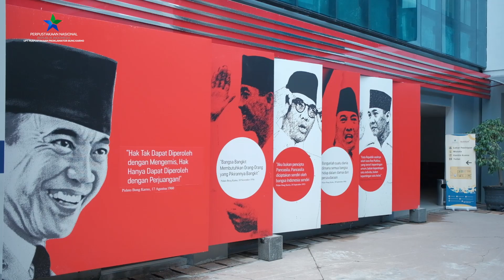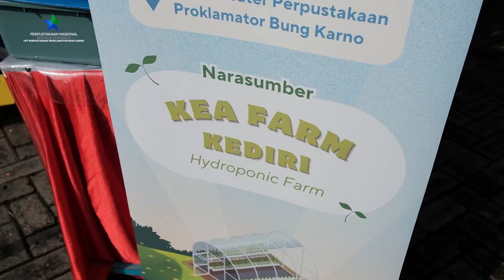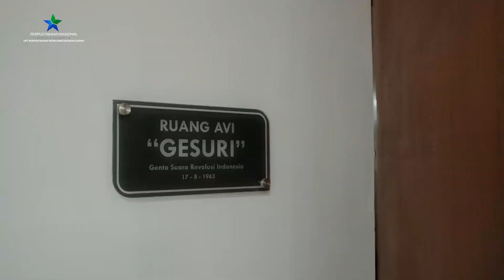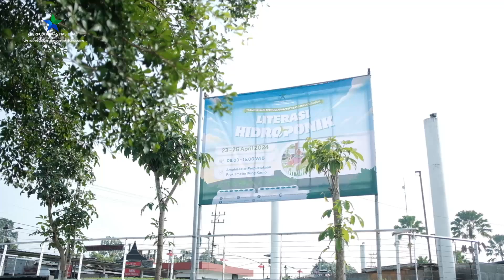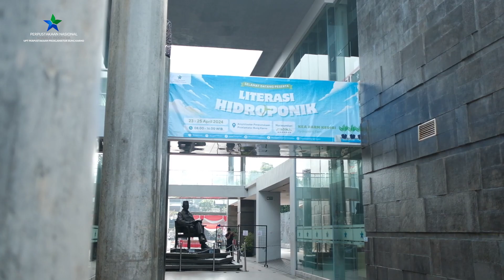Literasi Hidroponik Tahun 2024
Transformasi Perpustakaan Berbasis Inklusi Sosial